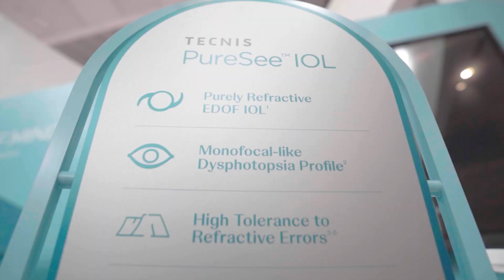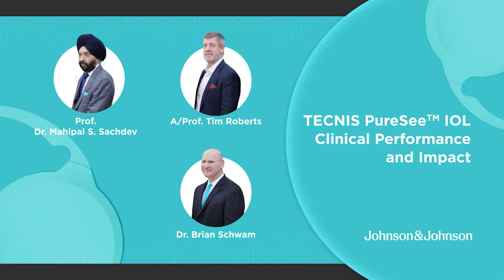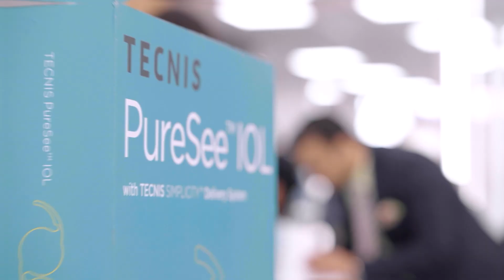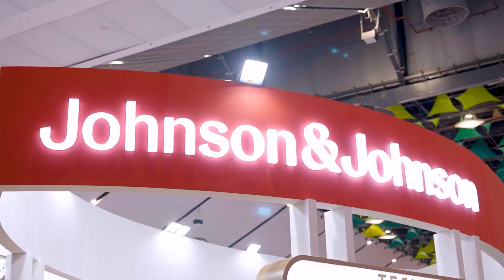J&J’s Big Reveal at APAO 2025: TECNIS PureSee™ IOL Launches in India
TECNIS PureSee™ presbyopia-correcting IOL has officially launched in India at APAO 2025 —and we were there for every moment!

Join Johnson & Johnson as we take you inside the ribbon-cutting ceremony, where company leaders Christoph Vonwiller and Burzin Shahana were joined by global cataract experts and current TECNIS PureSee™ users for an in-depth look at the clinical performance and impact of presbyopia-correcting TECNIS PureSee™ IOL:  A/Prof. Tim Roberts (Australia) and Prof. Dr. Mahipal S. Sachdev (India).